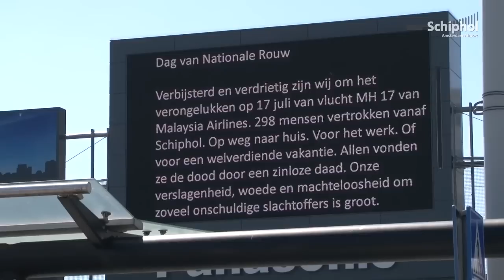Schiphol staat stil bij Dag van Nationale Rouw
Op 23 juli werd ook op Schiphol stilgestaan bij de Dag van Nationale Rouw. Om 16.00 uur was het vliegverkeer 'on hold' en werd een minuut stilte in acht genomen.